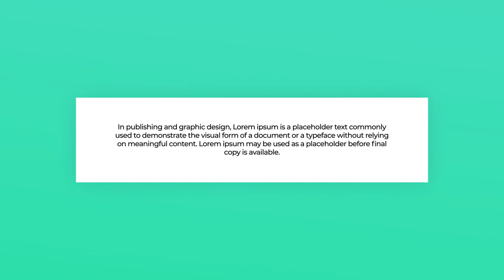Fresh Typography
Fresh Typography Features:

    15 Fresh Typography Slides
    Any Language
    Actually Fast Render
    Modern Design